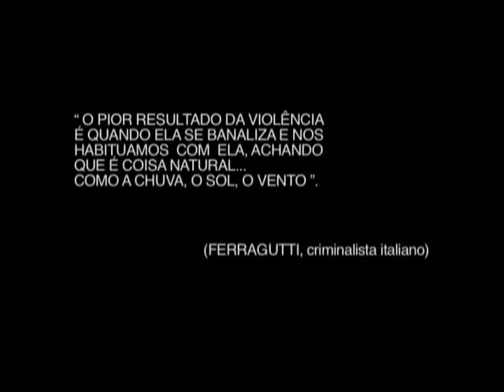Curta Metragem A escolha Dir : Ignacio Coqueiro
Curta  Metragem ,  A Escolha   ,  Andre Segatti , Michel Max  , Ignacio Coqueiro ,